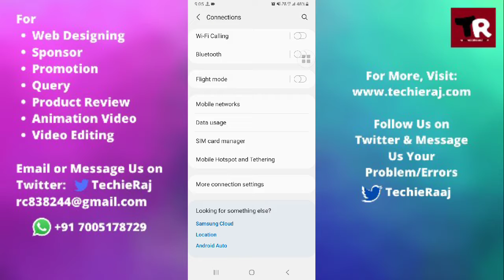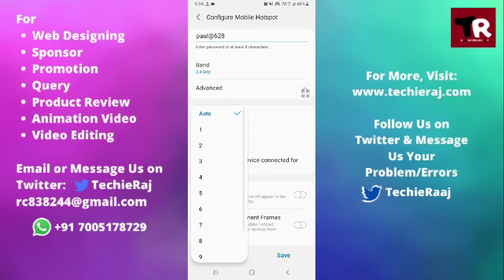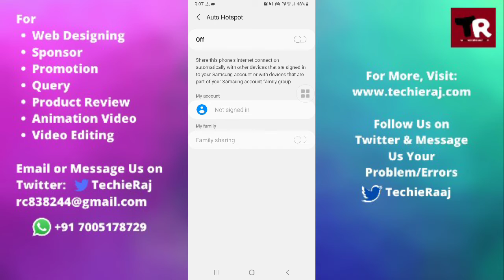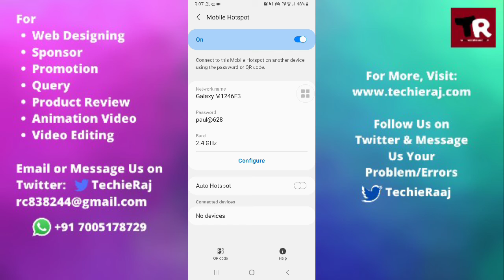Samsung M12 Hotspot Setting